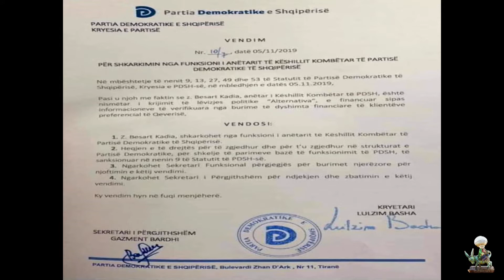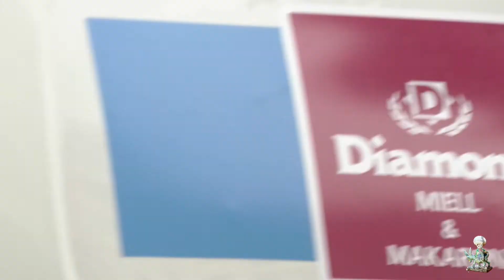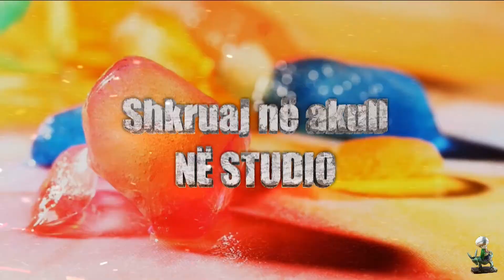Shkruaje Ne Akull - 13 Nentor 2020 pjesa 1